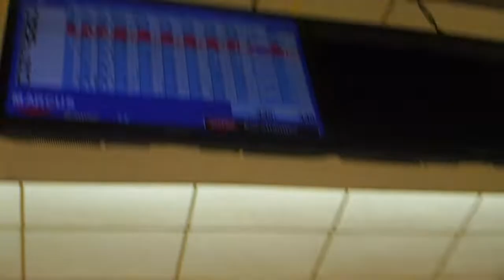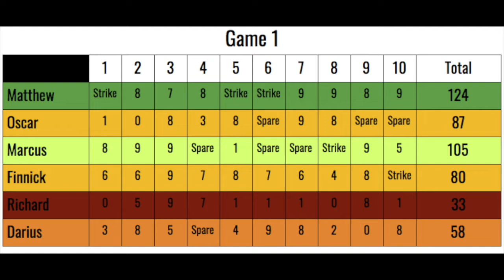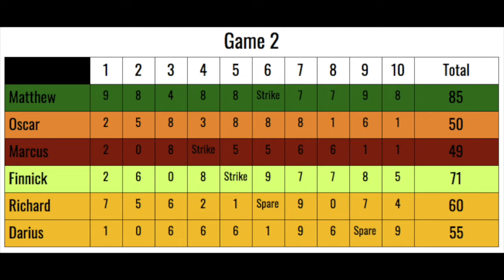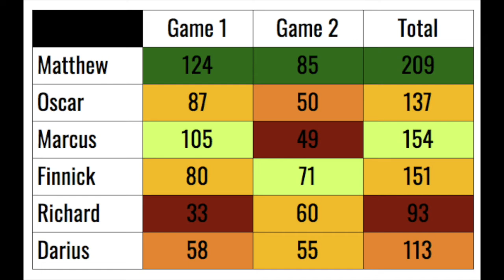Bowling Challenge with Friends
In this video Marcus, Matthew, Oscar, Darius, Richard and I battle it out in a bowling challenge.